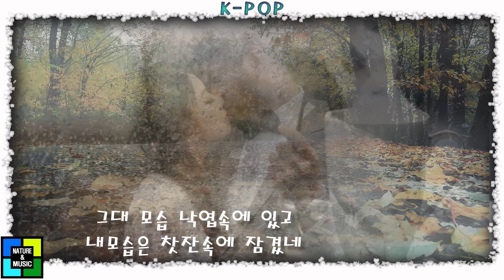배따라기 - 비와 찻잔 사이 (가사첨부) / K-POP / 한국인이 좋아하는 노래 / 7080 / 인기가요 / 음악세상 MUSIC WORLD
🔊 다른 가요 명곡들이 더 준비되어 있으니 즐감하세요 ~

🎼 본 음악영상채널을 구독(무료) 하셔서 다양한 장르의 더 많은 음악영상을 편리하게 감상하시기 바랍니다. 감사합니다~ (PC버전용)

배따라기 - 비와 찻잔 사이 (가사첨부)

지금 창밖엔 비가 내리죠
그대와 난 또 이렇게 둘이고요

비와 찻잔을 사이에 두고
할 말을 잃어 묵묵히 앉았네요

지금 창밖엔 낙엽이져요
그대 모습은 낙엽속에 잠들고

그대 모습 낙엽속에 있고
내모습은 찻잔속에 잠겼네

그대 모습 낙엽속에 낙엽속에
낙엽속에 잠겼어요